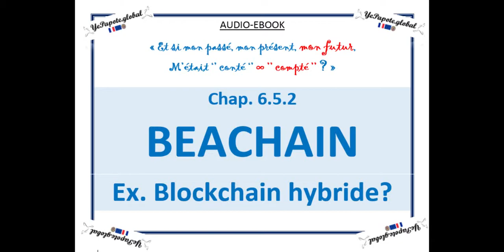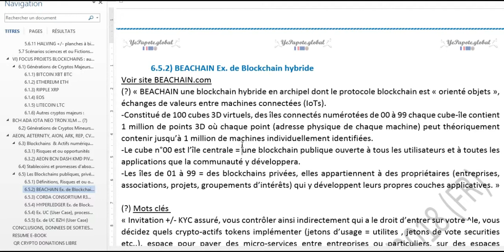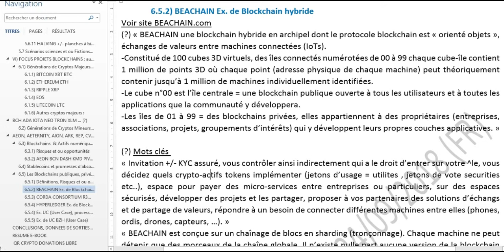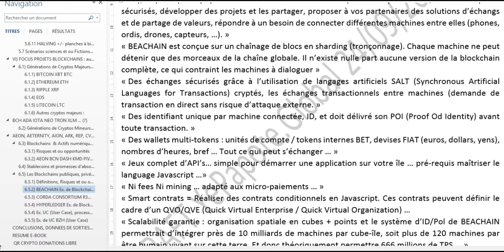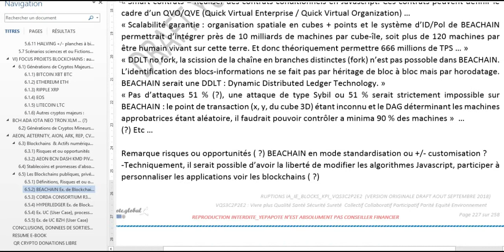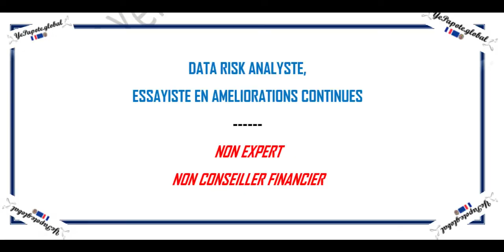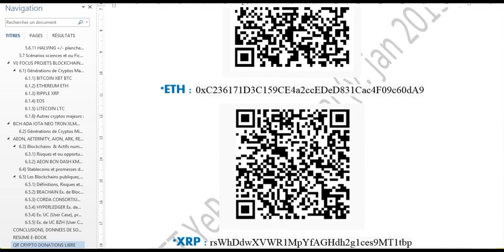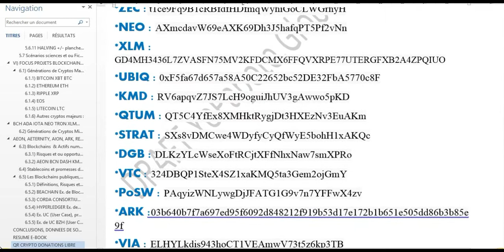Chap 6.5.2 BEACHAIN Ex. DLT Blockchain hybride ? IOT, Internet des Objets ?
MISS YEPAPOTE ?

CO-SERVICES SITES WEB X3 v.FR & ENG

*** EBOOK PDF*** *** ***
Ebook V Eng.

AUDIOEBOOK
Chap 2 : Evolutions du présent façonnant notre futur ?

BEACHAIN DLT Blockchain hybride IOT# Internet#Objets#FINTECH#BITCOIN#ETHEREUM#DLT#BLOCKCHAIN#YEPA#YEPAPOTE